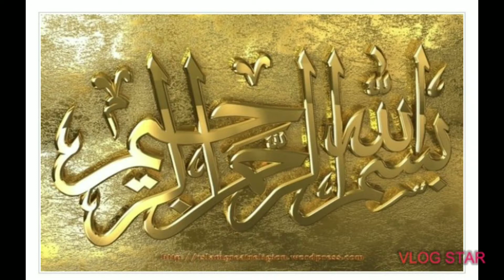Marshmallow Recipe 2020 easy n quick halal gelatin used Marsh mellow